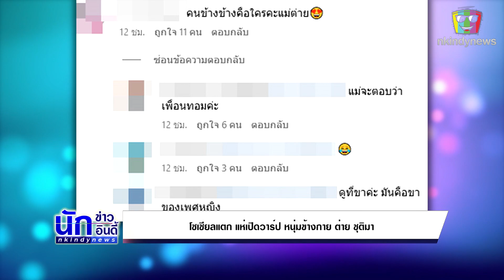โซเชียลแตก แห่เปิดวาร์ป หนุ่มข้างกาย ต่าย ชุติมา เล่นเกมส์จับผิดภาพ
ก่อนที่ต่อมา ชาวเน็ตแห่กันไปเปิดวาร์ปว่าหนุ่มในรูปนั้น ว่าน่าจะเป็น เบนซ์ อัทธ์ธนิน หรือ เบนซ์อเลิ๊ต (ชื่อเดิม เบนซ์ ณัฐพงศ์) นักแสดงหนุ่มหล่อจากซีรีส์ ทฤษฎีจีบเธอ เพราะลงรูปสถานที่คล้ายคลึงกัน และยังลงรูปที่มีฟิลเตอร์คล้ายกันแถมสาวต่ายยังไปกดไลก์รูปของอีกฝ่ายด้วย

งานนี้ทำให้โยงไปถึงข่าวที่ สาวต่าย เคยออกมาบอกว่ามีคนคุยแล้วเป็นหนุ่มรุ่นน้อง แถม มดดำ คชาภา ที่เคยเห็นรูปแล้วก็การันตีว่างานดีเว่อร์ เล่นเอาชาวเน็ตและแฟน ๆ ต่างพากันบอกว่า ถ้าเป็นคนนี้ หล่อจริง